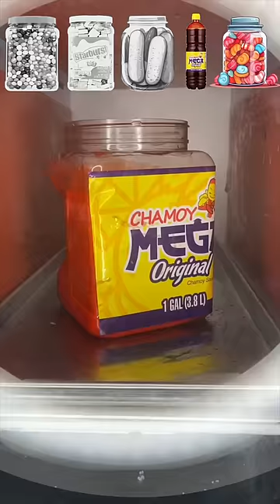Freeze Drying Freeze Dried Candy Jars Till They Explode 🤯💥